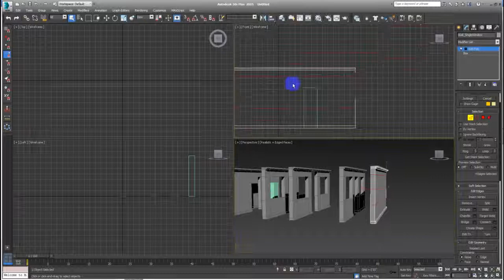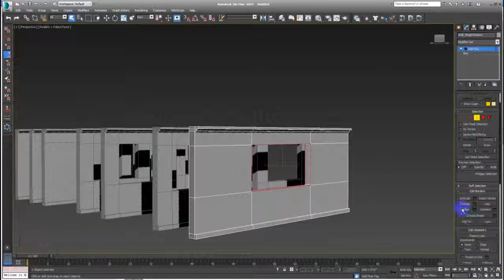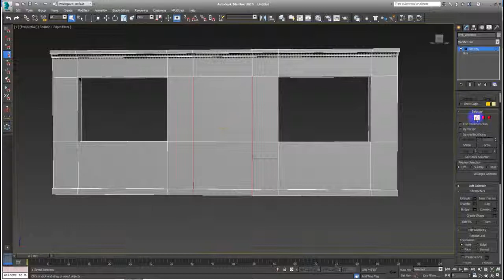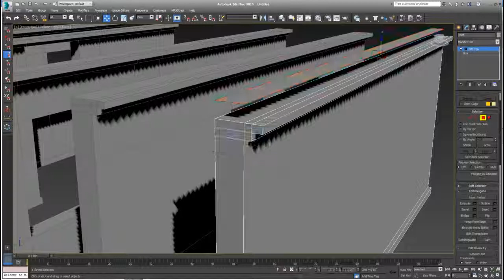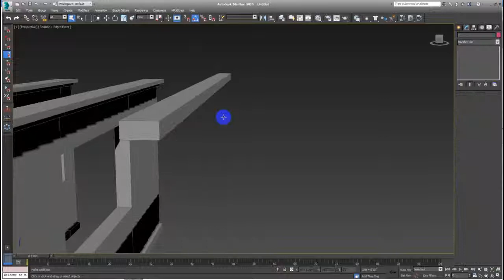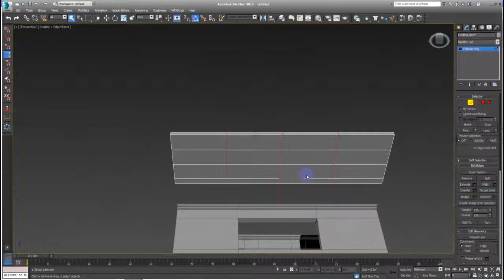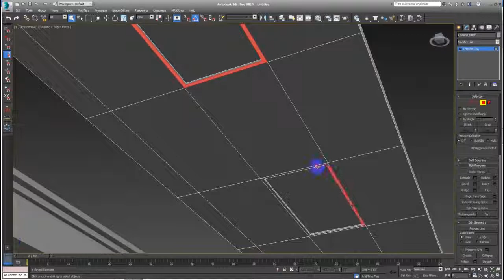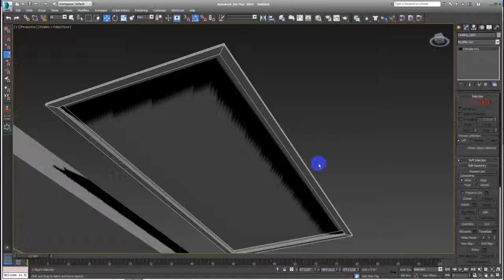UE4 from 3ds Max Prt 3 (Continuing Modular Wall Modeling & Ceiling Roof)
Hey, thanks a lot for staying tuned I hope you are learning and if not feel free to ask for any tutorial on this softwares; 3ds Max, Auto Cad, Unreal Engine, Photoshop, C++, Visual Programming (Blueprints), After Effects, Premier, Dreamweaver, HTML etc...

THANKS!
att: ROY

Hi I'm Roy this are tutorial videos on 3ds Max if you don't have 3ds Max you can have it for free do a educational account.  Also you can buy it just for a few month

I'll try to upload one video per week.

If you need something in particular let me now I'll upload it (asap) as soon as possible.